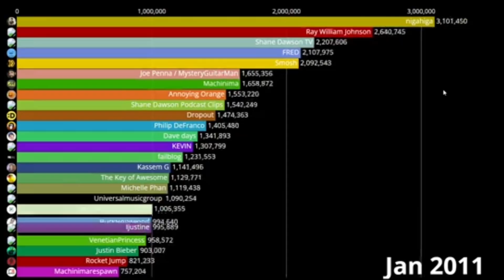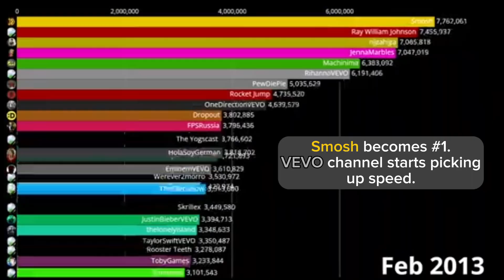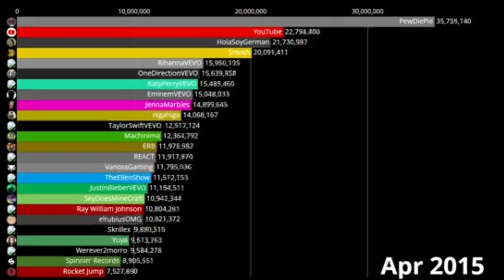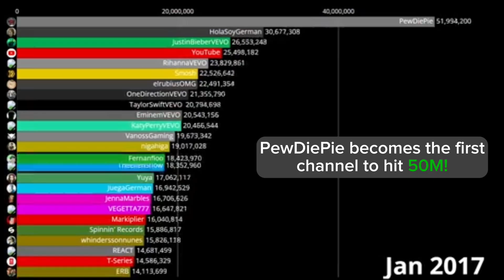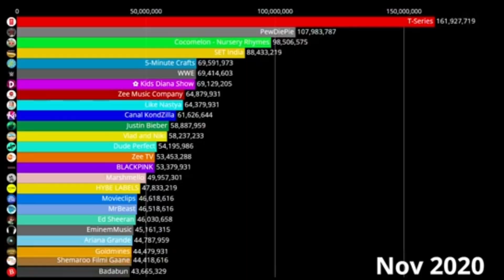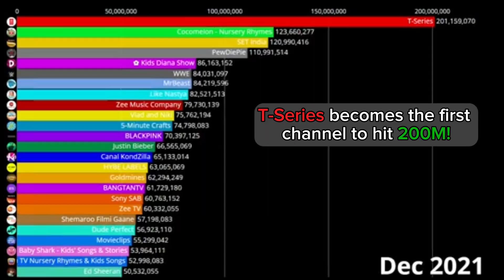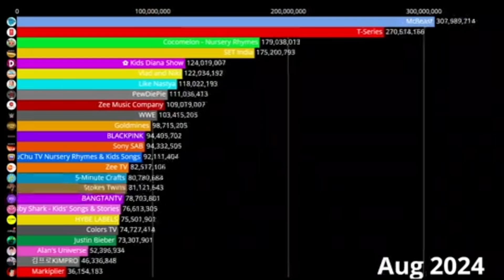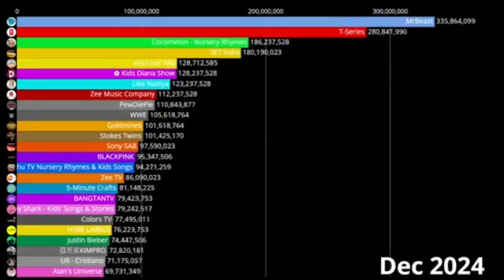Top 20 Most Subscribed Channels: (2010-2025)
{🌠} Let's bring back the golden age of statistics!

📉 Welcome to Stats Wars a channel just wanting to bring back the good ol' days and visualize this wonderful place of numbers! 🤝

🤔 ~ Tools ~
👨‍💻 - Editing: CapCut
🖼️ - Thumbnails: KineMaster, Photoshop Express, Background Eraser, Borderize, Icedit
🌐 - Websites: Wayback Machines, YouTube, Socialblade, Google Sheets, Trackalytlcs, GNZGUY's Social Blade Data Collector